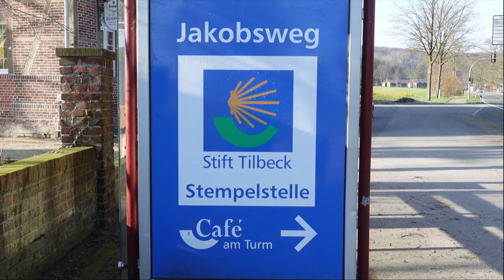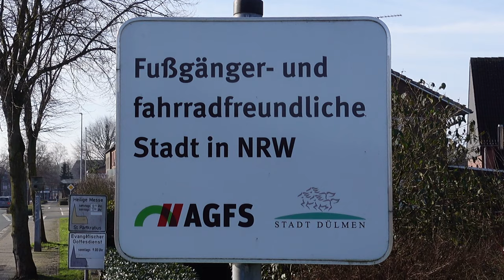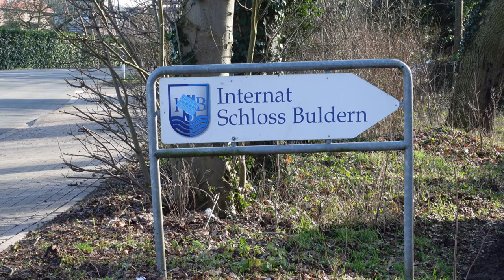60 Kilometer sonniger Sonntag auf´m Rad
Ein schöne Fahrradtour bei Sonnenschein macht natürlich immer Spaß.  Auch wenn ich sie an diesem Tag bei -5°C am Morgen begonnen habe. Am Ende hat dies mich auch nicht davon abgehalten mir unterwegs noch was leckeres zum Essen zu kochen 😃